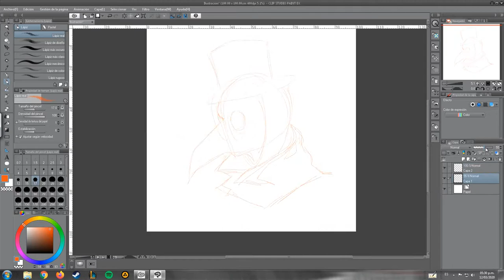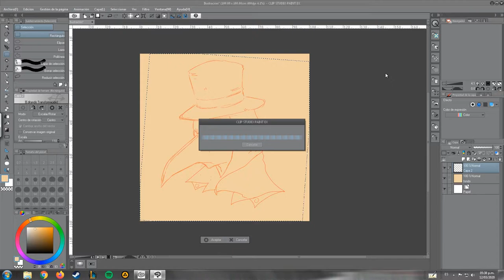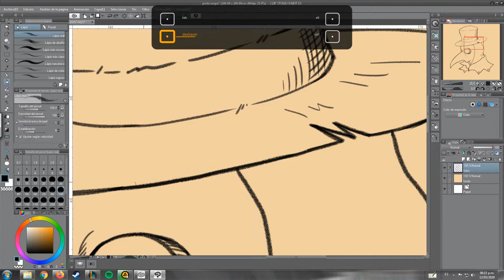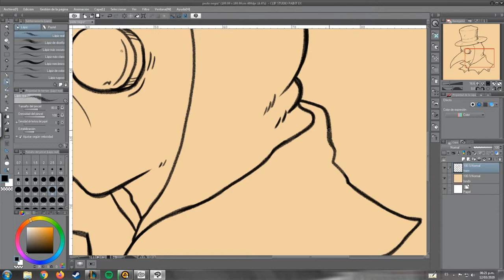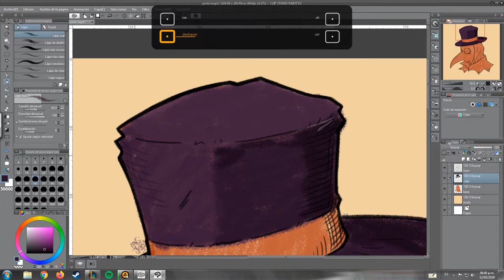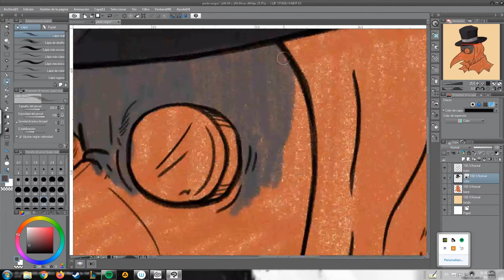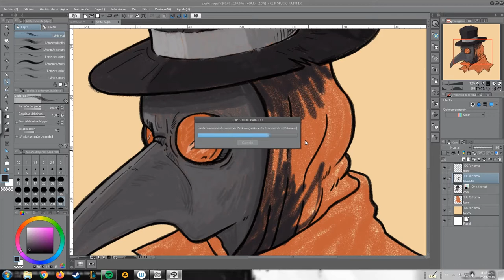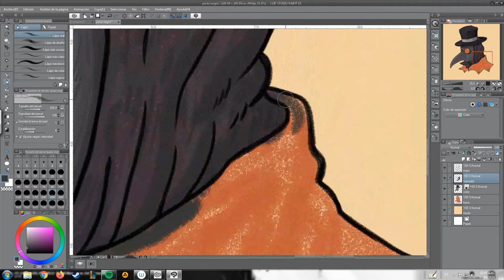Time lapse "Peste negra"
Puedes ver mi trabajo en instagram